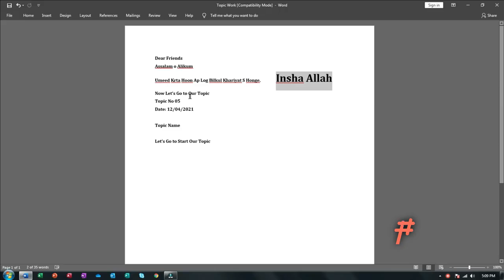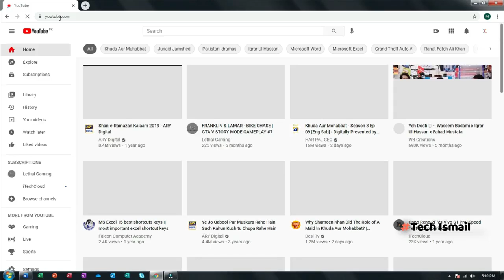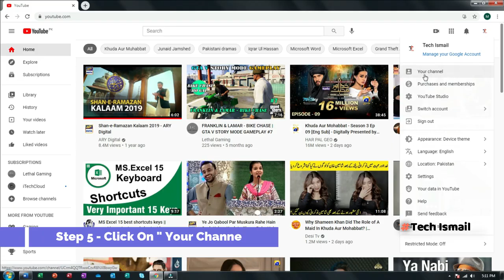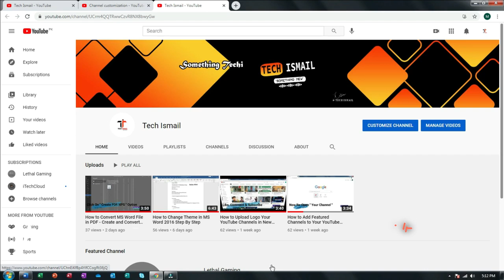How to Add Channel Art to Your YouTube Channel in New YouTube Studio 2021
About : Tech Ismail is a YouTube Channel, where you will find knowledge full videos, I hope this video was Useful and you liked it, if you did press the thumbs up button.